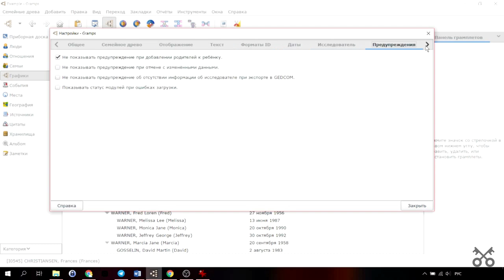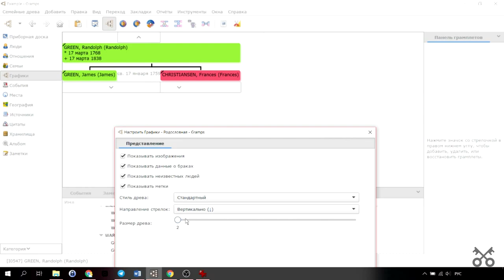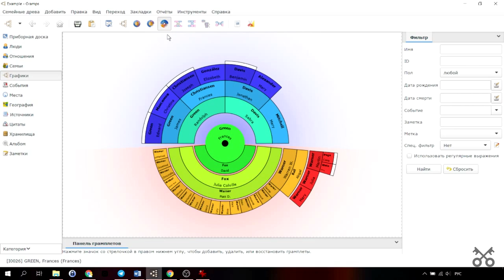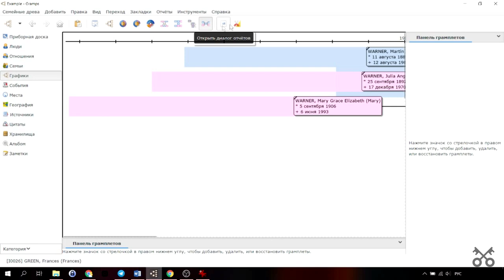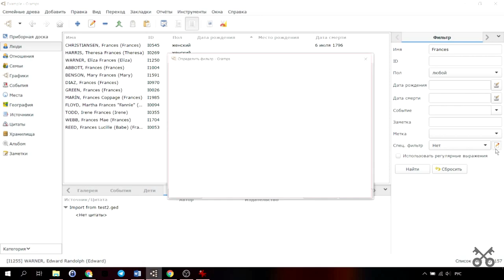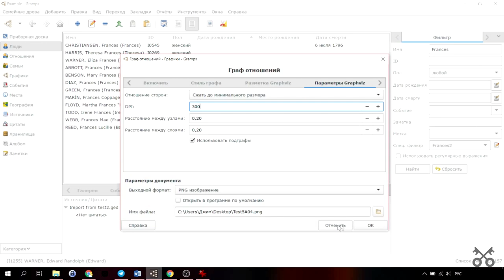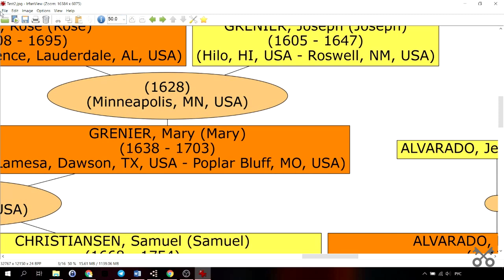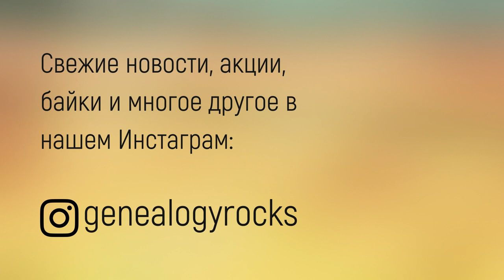Gramps 5 📺 Вывод древа на печать через А4, отчет в виде древа, варианты просмотра древа как схемы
Как вывести древо из Gramps на печать на принтере А4, через какой отчет увидеть всех персон на одном листе и какие варианты просмотра есть в принципе в программе?

Коды для быстрой навигации:
⏱ Виды родословных схем в программе 1:29
⏱ Создание отчета 12:22
⏱ Вывод на печать готового изображения с древом 18:30